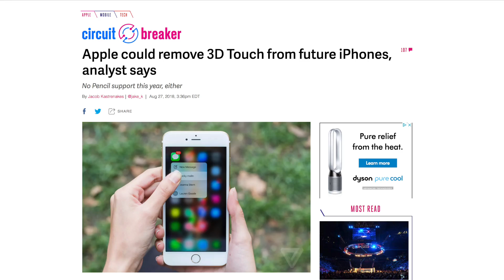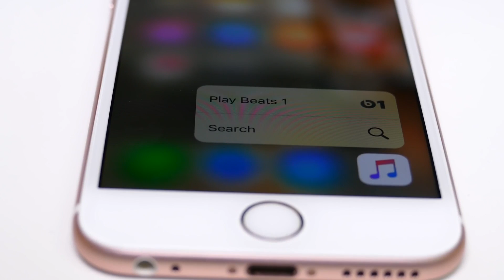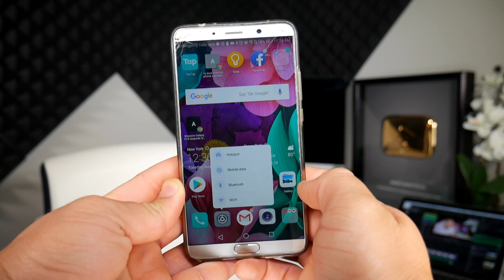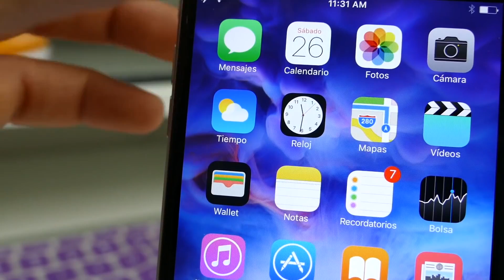APPLE VA A MATAR UNA FUNCION DEL PROXIMO iPhone 2019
LES TENGO NOTIICAS DEL NUEVO iPhone X -